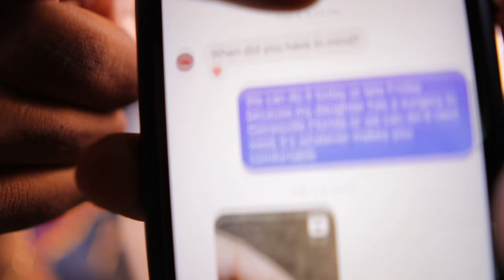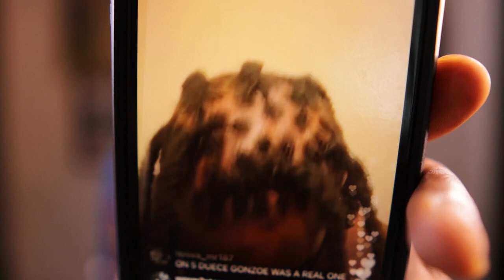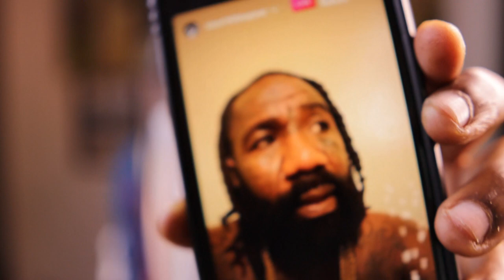2Pac OUTLAWZ Artist Gonzoe Shot And Killed In Seattle.....GUESS WHY?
2Pac OUTLAWZ Artist Gonzoe Shot And Killed In Seattle. GUESS WHY?